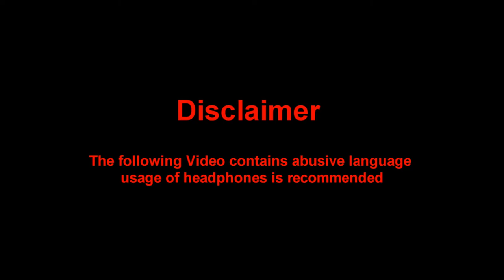PlayerUnknown's Battlegrounds | BullShitery | Indian Gamer | Flake Gamer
Hello I play pubg online with friends for fun and i stream while playing it if u stop by the stream then consider subscribing and leaving a like since that help me a bit ~ Thank You

My name  ~  Amaan.S
My rockstar id- Lazyh110
My Steam id ~ Lazyhead110

My specs-Intel core i5-4690
Gtx 960 4 gb
8gb ram

FRIENDS  :)